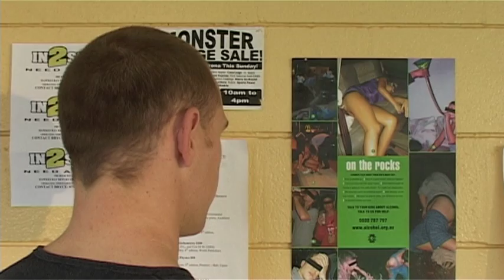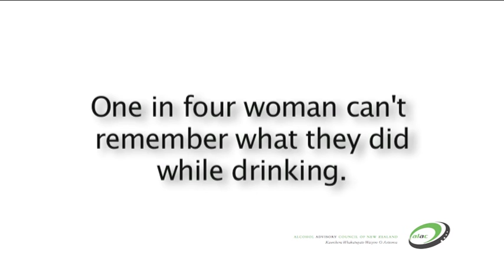Short Movie "Giving Up" Eastern Institute of Technology, Hawkes Bay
Short movie I made while studying at Eastern Institute of Technology Taradale New Zealand.Shown at The Wellington Fringe Film Festival and The Rotorua Magma Short Film Festival New Zealand.

Binge drinking or heavy episodic drinking is a modern epithet for drinking alcoholic beverages with the primary intention of becoming intoxicated by heavy consumption of alcohol over a short period of time. It is a kind of purposeful drinking style that is popular in several countries worldwide, and overlaps somewhat with social drinking since it is often done in groups. The degree of intoxication, however, varies between and within various cultures that engage in this practice. A binge on alcohol can occur over hours, last up to several days, or in the event of extended abuse, even weeks.